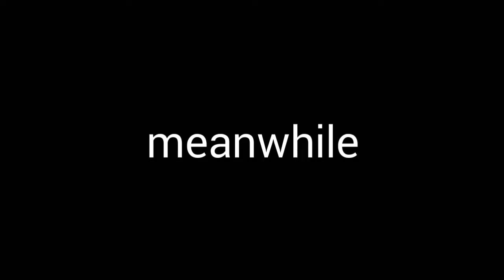GTA V protagonist goes to gacha city PT 2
When trevor see fursuit and trevor say its pursuit
But franklin said its fursuit
And they are fighting

What is the different of
Fursuit and pursuit:
Fursuit is a fur costume like wolf,dutch angel,bat,fox and other
Pursuit is police chaser

Meanwhile chucky freddy and michael myers goes to gacha city
And they think gacha city doesnt have power
Actually they have power except human
Freddy and myers kill that photograph
And chucky got picture of gacha people
They wanted to kill them ive they pick one picture

Other yt:mascot unmasked with gloves
Hornet ranger indonesia

Hi im neo
And i make video of
Gmv racing,and fight,gameplay,and gacha studio